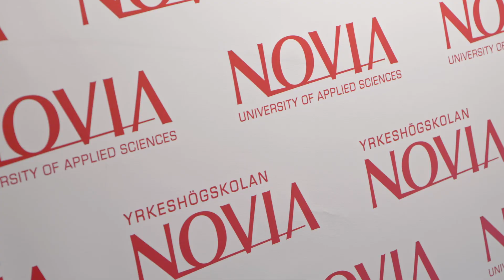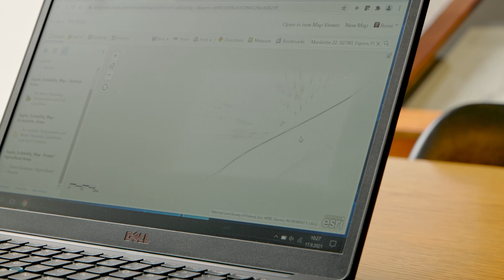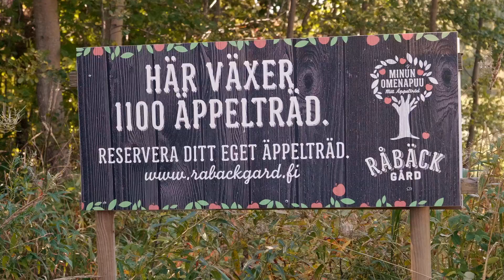Smak, diversitet, teknologi och natur - Matregion Nyland blickar framåt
Seminarium 2.12: Smak, diversitet, teknologi och natur - Matregion Nyland blickar framåt!

Yrkeshögskolan Novias projektet Matregion Nyland, håller sitt slutseminarium den 2.12 på Campus Raseborg, med möjlighet att delta via stream på Youtube. Seminariet är tvåspråkigt, med program på svenska och finska.

Matregion Nyland är ett treårigt projekt, vars målsättning har varit att lyfta och profilera Nyland som gastronomisk region. Projektet har arbetat enligt fyra fokusområden; den offentliga tallriken, turisttallriken, exporttallriken och nylänningens tallrik. Under seminariet den 2.12 kl. 13-17 får du ta del av projektets resultat, vilket bland annat innefattar en GIS-karta för potentiella odlingsmarker för nypotatis och äpplen. Seminariet är öppet för alla intresserade.

Ruokamaakunta Uusimaa: Maku, monimuotoisuus, teknologia ja luonto